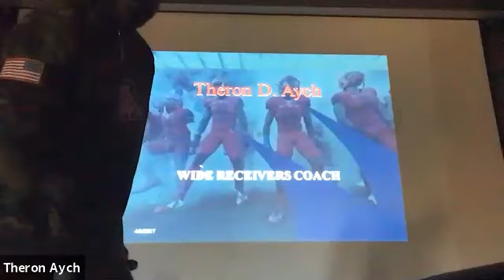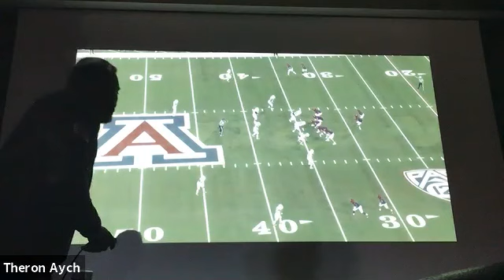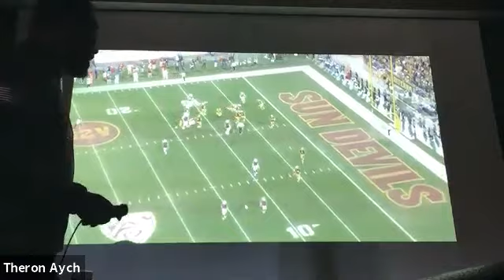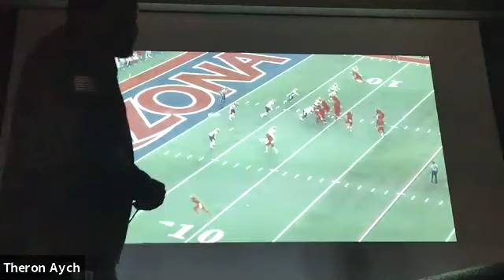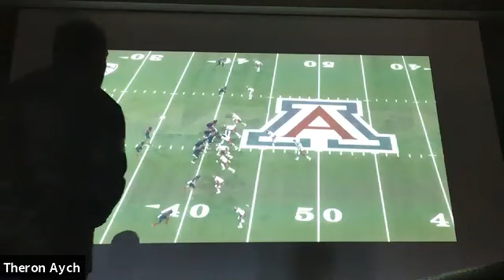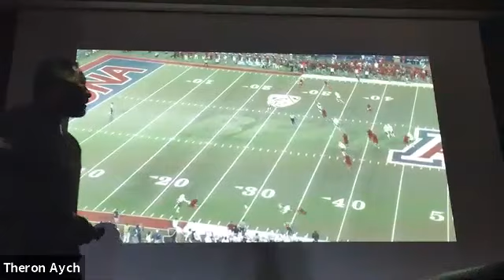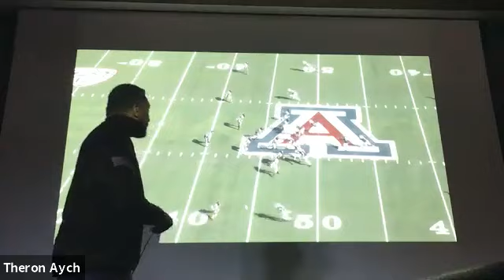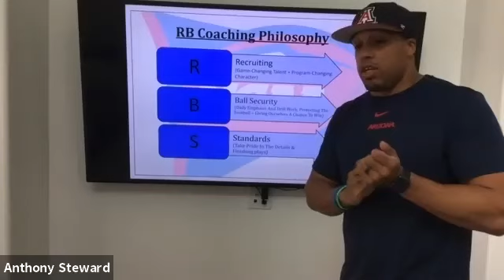Apr 10 Clinic Theron Aych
Attacking with RPO's.
Univ of Arizona